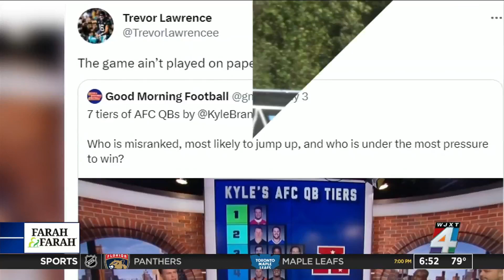Ponte Vedra girls lacrosse team ready for shot in state semifinals